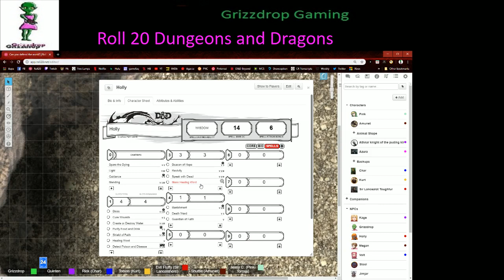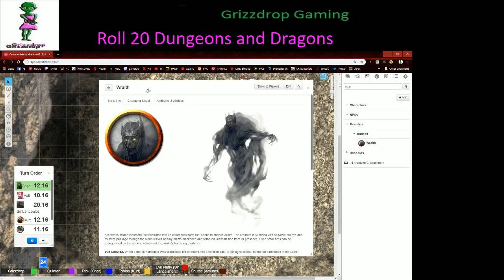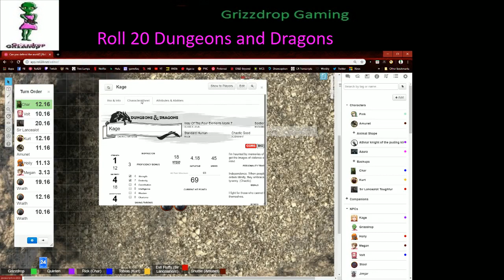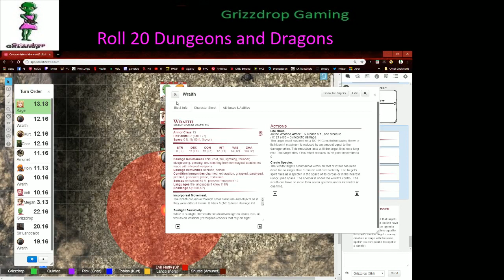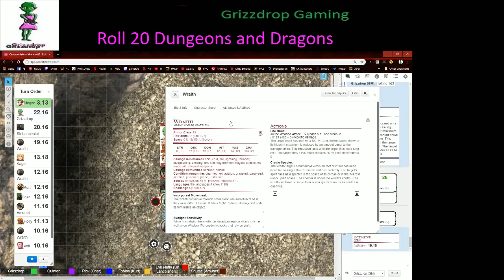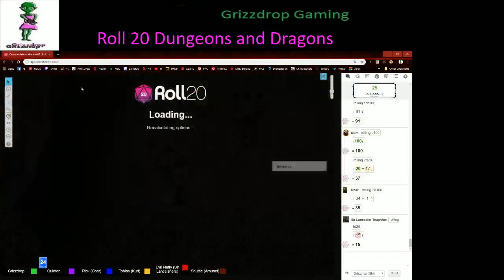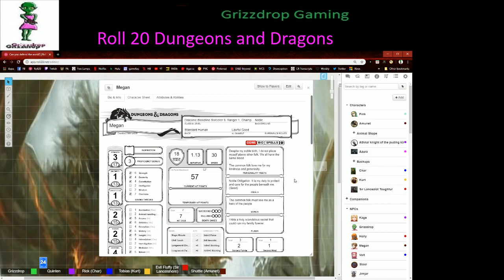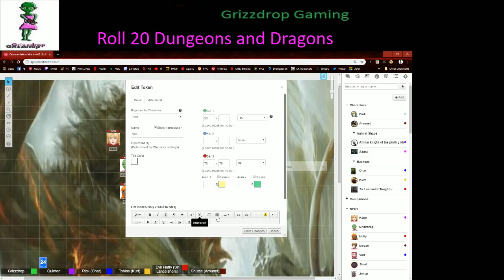Can You Defend the World? (DnD5E) Part 19